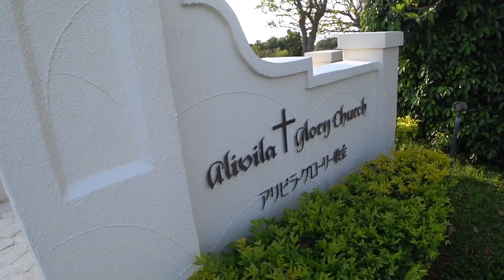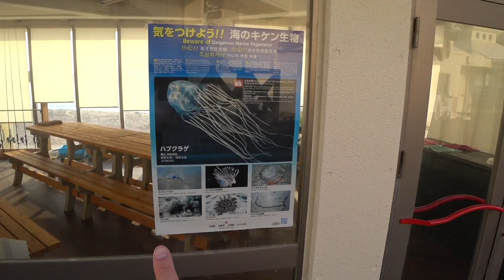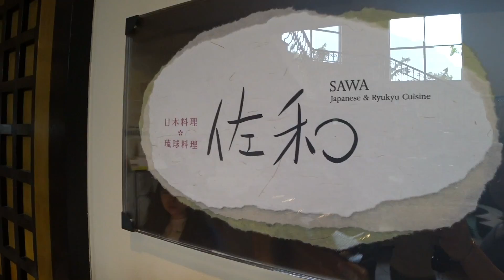2019沖繩之旅＃3 — 入住沖繩西班牙風嘅沙灘度假村—Hotel Nikko Alivila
繼續沖繩之旅第二日，我同老婆搬在去沙灘區嘅沙灘度假村—Hotel Nikko Alivila。到底呢間西班牙風嘅度假酒店得唔得？Click入去睇下啦！